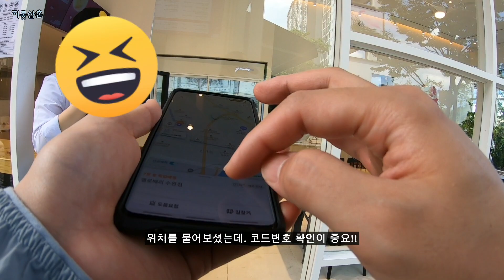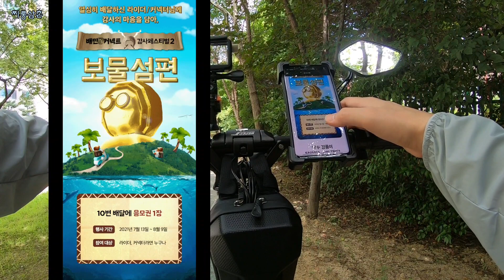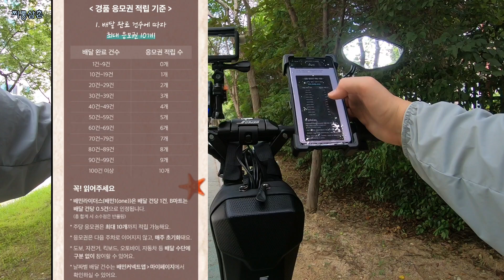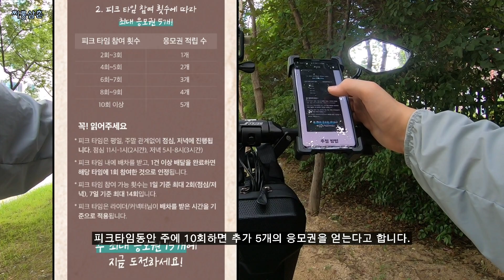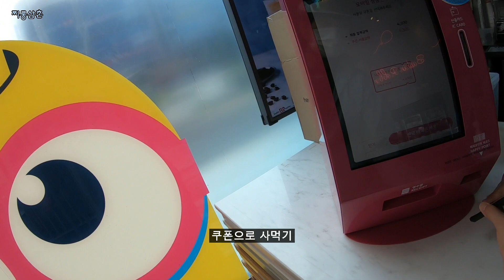배달ep.18)'킥보드로 배달만 했는데..Part-time job to deliver to Korea.배민추천인 BC140316,쿠팡추천코드: OZ4HJRE2 배민 감사 페스티벌.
배민 추천인: BC140316
쿠팡 초대코드: OZ4HJRE2

배민 추천인 프로모션
 ▶바이크(오토바이) 5만원
 ▶자동차 5만원
 ▶그외 배달수단 2만원 누구나 할 수 있는 배달, 배민커넥트 동네에서 시작해보세요!

*가입일(계정생성일) 포함 14일 이내 1건 이상 배달 완료 시 지급됩니다.
 *본 이벤트는 배민커넥트앱 공지사항을 통해 사전 공지 후 변경 또는 종료될 수 있습니다.

※ 본 영상은 해당 업체로부터 지원받아 제작한 영상이며, 실제 배차(콜) 수급과는 연관이 없는 점 참고 부탁드립니다.